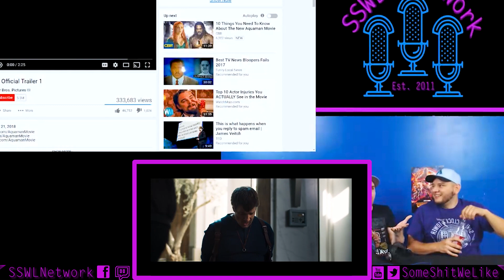Uncharted Fan Film Reaction/Review | SSWL Ep. 279 - Clip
SSWL Live Streams every Saturday at 12pm(ish)

Our thoughts on the Uncharted Fan Film featuring Nathan Fillion. We are all big Uncharted fans, so check out this clip and see if it met our lofty expectations.

Be sure to check out the full MP3 show on iTunes and Stitcher! New clips every Tuesday, Wednesday, and Thursday with the full show out on Friday.